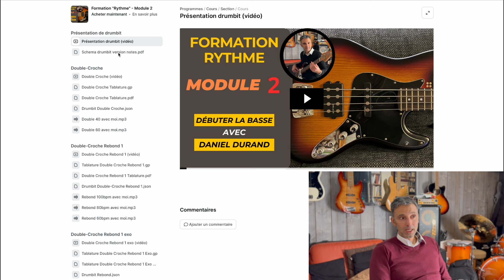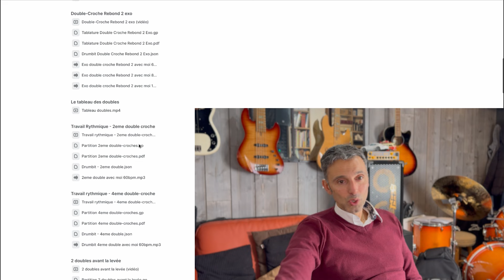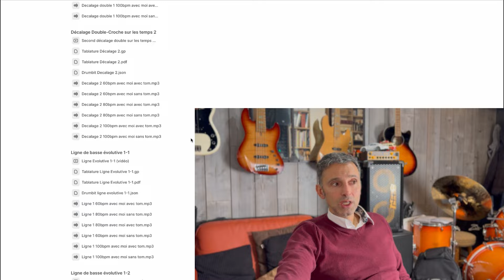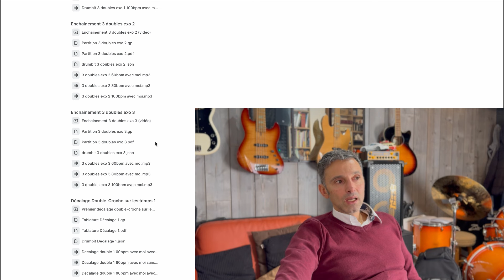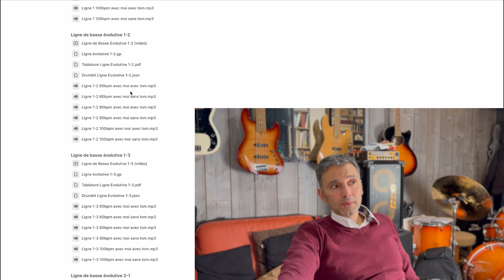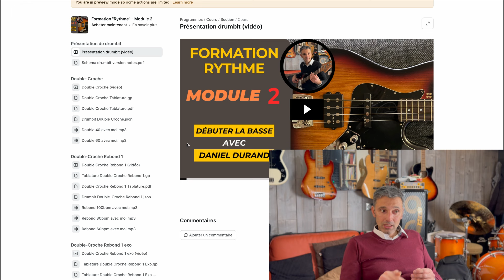Débuter la basse : Formation RYTHME Module 2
La formation se trouve ici avec 30% en prix de lancement avec le code "RHM2" ou le lien suivant :

Bonne Basse